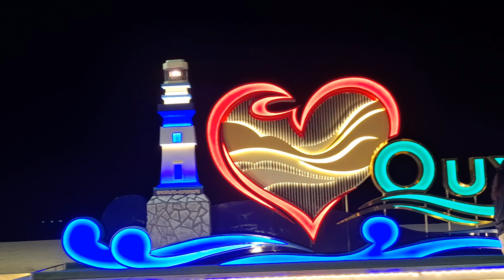Phố ven biển đêm về(1)